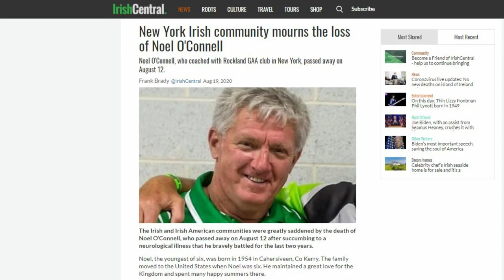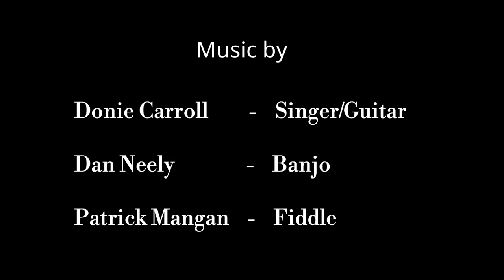New York GAA Championship Preview 2020 with Frank Brady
Veteran reporter and former New York GAA football manager Frank Brady gives us a preview of the 2020 New York Championship scene.

Frank has been attending games at Gaelic Park since the 1970s and writes match reports for The Irish Voice, The Irish Echo and IrishCentral.com

Frank gives us a rundown on all adult men's grades in both hurling and football -- as well as the ladies football division.

We also discuss how COVID-19 has effected this year’s championships -- in terms of turn out and standard -- now that the J1 summer sanctions have not been able to travel.

New York City footage in 1911 was produced by the Swedish company Svenska Biografteatern and released by the Museum of Modern Art. It was colorized using DeOldify